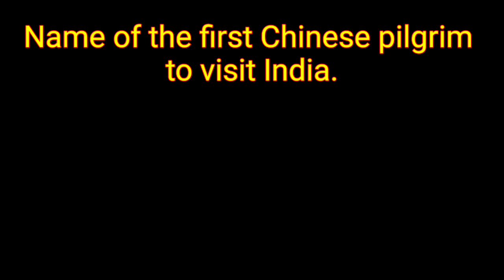Quiz।।gk quiz।। gk question answer।samanya gyan।।gk for all।rv gk world।।gk gyan।।general knowledge।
Gk quiz#Gk for competitive exams#gk in english#Important gk#knowledge#rv gk world#viral gk#learn gk#knowledge thro' gk#enhance gk knowledge gk#knowledge#gk videos#general knowledge#gk question and answer#GK test#GK study#quiz test#competitive quiz#competitive general knowledge#quiz questions#india gk#english gk#general gk question#samanya gyan#gk tricks#gk quiz video#gk ke sawal#gk current#new gk question#gk gyan

GK
rv Gk world
Lucent GK
GK question on Indian constitution
Send for SSC
Lucent GK important question
 Lucent GK question in Hindi
Recent GK question in English
General knowledge
GK question
Samanya Gyan
GK ke sawal
GK 2023